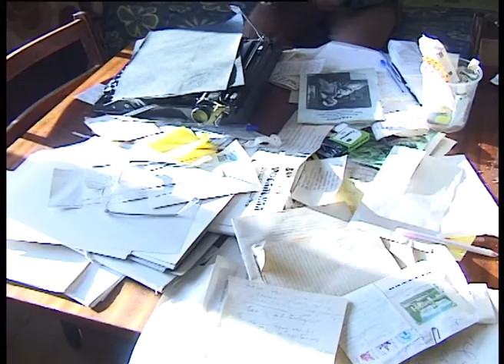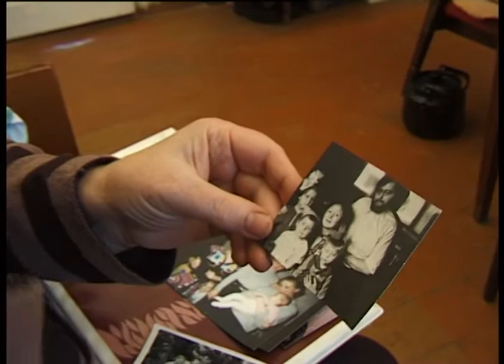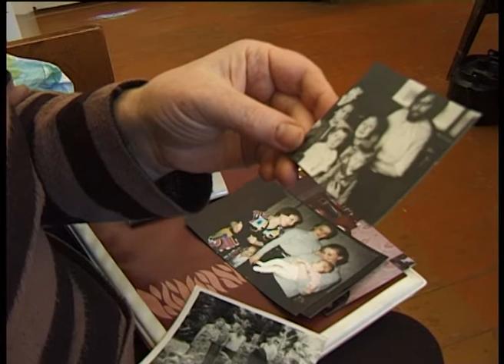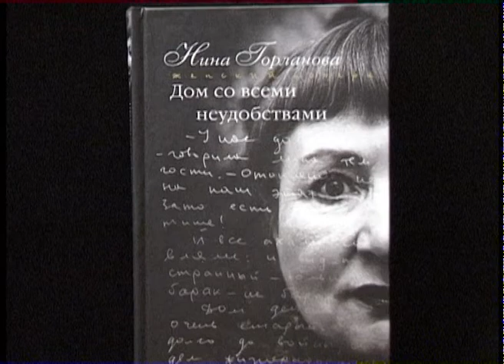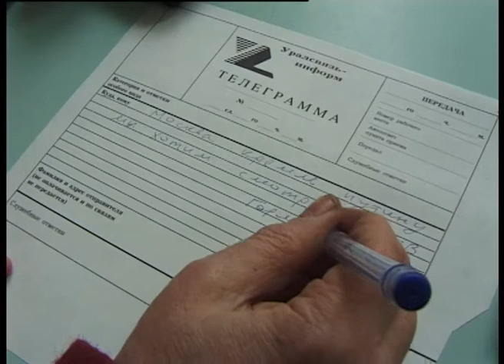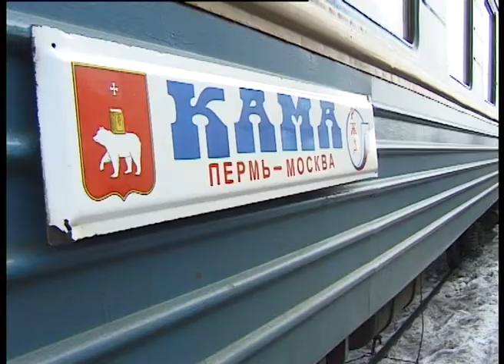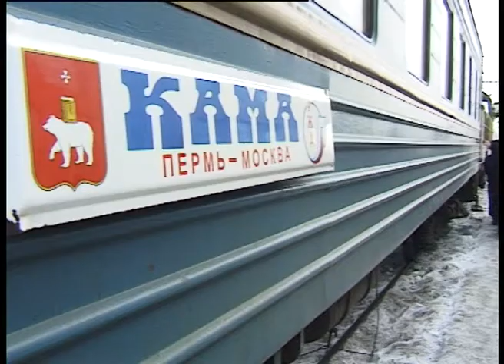Горланова или дом со всеми неудобствами (2001) документальный фильм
Жизнь пермской писательницы Нины Горлановой столь же своеобразна, сколь и ее творчество.

Награды: Приз за лучший дебют на XIII КФ "Россия", Екатеринбург, 2002 г.; Приз за лучший фильм на телеканале «Культура» на фестивале «Культура на экране», Нижнекамск, 2003 г.; Участник XXV ММКФ (программа новых документальных фильмов), 2003 год; Диплом «За показ самобытной творческой личности» Первого Международного телекинофестиваля документальной мелодрамы «Саратовские страдания», 2004 г.

Участник «Дней российского кино» в Штутгарте, Германия.